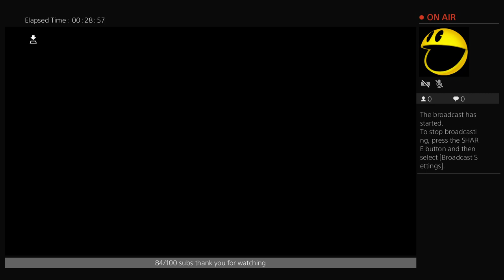Final Fantasy XII Rare Weapon Hunt